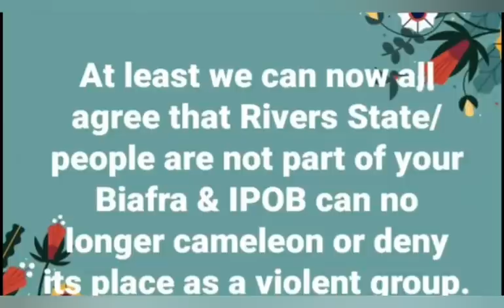SO SAD: HOW WIKE'S AIDE CONTINUES TO RIDICULE IP0B MEMBERS IN RIVERS, HEAR HIS SHOCKING STATEMENT